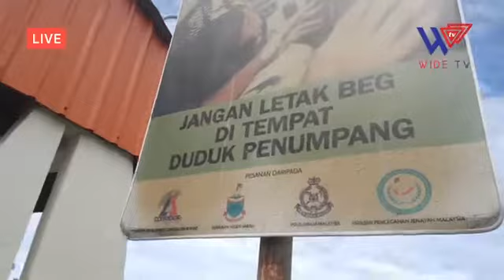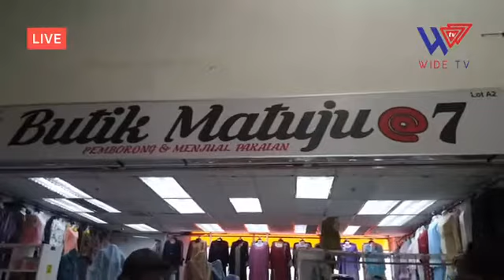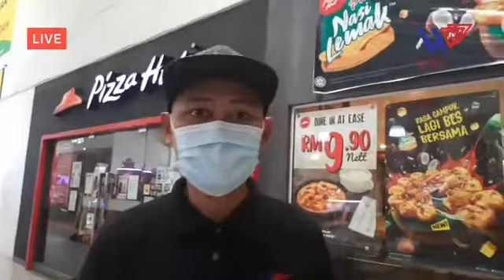🛑 [ 🅛🅘🅥🅔 ]Macam mana persiapan raya kamurang...2 RunBataras Batu6